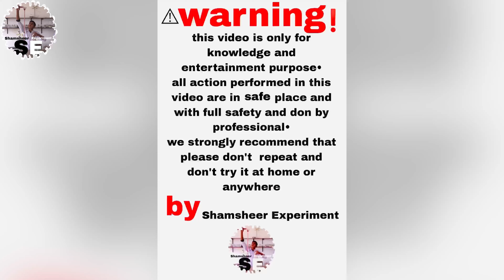🔥What is inside shock g*n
What is inside shocking gn